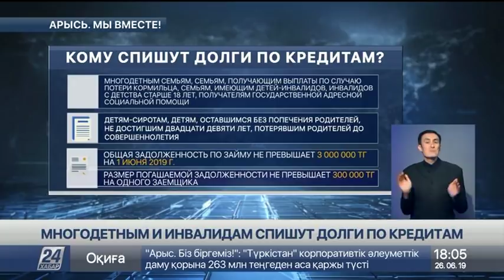Выпуск новостей 18:00 от 26.06.2019